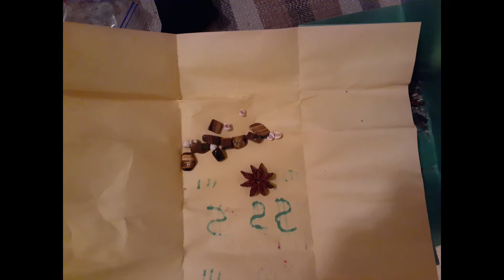Real Magickal Arts and Craft Work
Hello
My fellow magickal, mystical , spiritual and technical brothers and sisters.
All my art work in this series is hands made and hand crafted.
You may consider it has practical magick if you like. With harm none.
Love is the law, As Above so Below As Below So Above.
I worked very hard to earn my journey man title at GSW.
Most of this art work and craft had their energy anchored and stored for long time now almost 11 years. This I am releasing all energy and force back to the Cloud\Matrix and WWW which indirectly will return to Universe and Cosmos. I hope and pray to get 10 fold return. I am also hoping for it to bring me some good luck this and moving forward in the future. God Willing